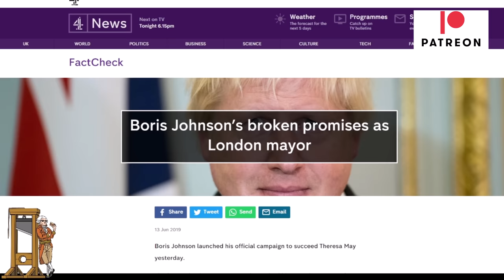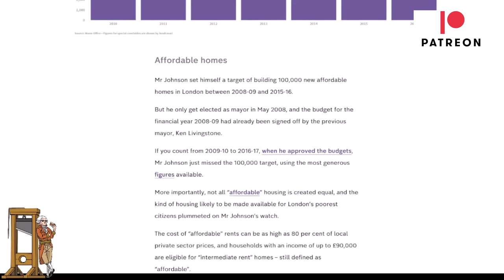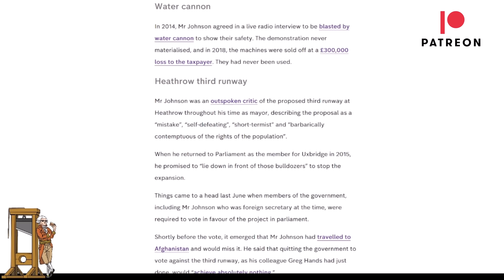Tory Brexiteer Lord Moylan Claims "Boris Has Never Misled Parliament"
Lord Moylan a Brexiteer and Boris Johnson sycophant claimed that even while he was working with Boris for 8 years while he was mayor of London he never knowingly mislead the public or parliament while he has been Prime Minister.